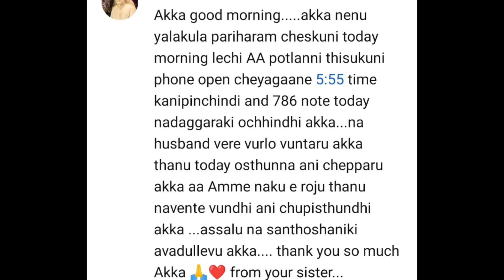ఈ రోజు నెలవంకను చూస్తూ ఎవరైతే ఇలా కోరుకుంటారో వాళ్ళకి విపరీత రాజయోగం నిశ్చయం